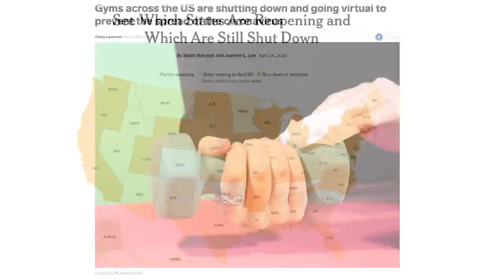#1280: COVID-19 - The Death of the Gym Industry?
* A conversation with Breann Mitchell, Director of The Bay Club Company.
    * How are Bay Clubs handling the shut down right now both with staff and members? (1:43)
    * The interesting strategy they have implemented and how it is working out. (2:55)
    * What are they doing to bring value to members so they can keep paying dues? (3:38)
    * Their plans for re-opening. (4:28)
    * The outlook on the future of Bay Clubs. (6:21)
* A conversation with Scott Howell, CEO of Red Dot Fitness.
    * How is Red Dot handling things at this moment? (6:55)
    * Ways they bringing value and service to their clients to keep some revenue coming in. (9:08)
    * How many members did they lose? (10:05)
    * Their plans on re-opening when they get the green light. (11:23)
    * Optimistic or pessimistic on the future? (12:40)
* A conversation with Jason Khalipa, CrossFit pioneer, and gym owner.
    * How he is managing his business at the moment. (14:00)
    * How he is working with his members. (15:18)
    * Is he worried about the future of his business? (17:00)
    * How will he move forward when things re-open? (17:58)
    * Will he have to change his business model based on new restrictions? (18:40)
    * Will the average CrossFit box die? (19:43)
    * What does the future look like for the CrossFit box owner? (21:05)
    * Switching to digital the way of the future? (22:33)
* A conversation with Brendon Ayanbadejo, Super Bowl Winner, and Orangetheory Fitness owner.
    * How have his businesses been impacted? (23:43)
    * Their plans for re-opening. (24:55)
    * How will this affect their membership prices? (25:54)
    * Is he fearful about the future? (26:36)
    * How COVID-19 is affecting the new small business franchisee? (27:15)
* A conversation with Mark Mastrov, fitness empire builder of 24-Hour Fitness and current President/CEO at Fitness Holdings Inc.
    * How have his businesses handled the shut-down? (28:20)
    * Have they gone digital to try and bring in revenue? (29:23)
    * How they plan on operating when allowed to re-open. (30:20)
    * Creating a strong community and a healthy environment. (32:35)
    * How will they profit with fewer people in their facilities? (33:57)
    * Mark’s candid take on the impact of COVID-19. (35:40)
    * What is the future of the entire gym industry? (36:48)
* A Mind Pump candid recap of the conversations had. (38:55)

Featured Guest(s)

* April Promotion: MAPS Prime/Prime Pro ½ off! **Code “PRIME50” at checkout**

* Special Promotion: MAPS Anywhere ½ off!! **Code “WHITE50” at checkout**